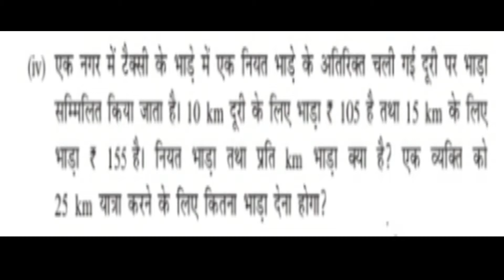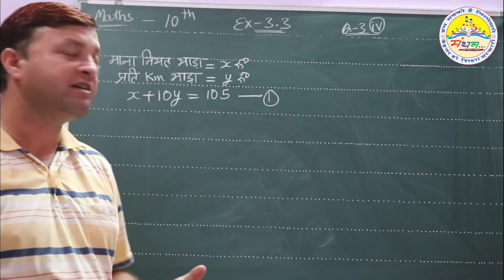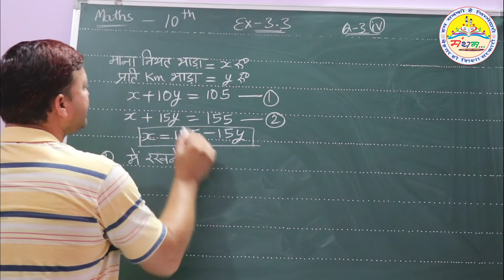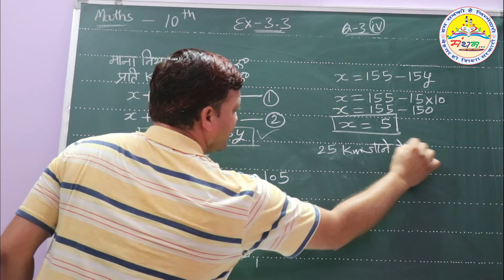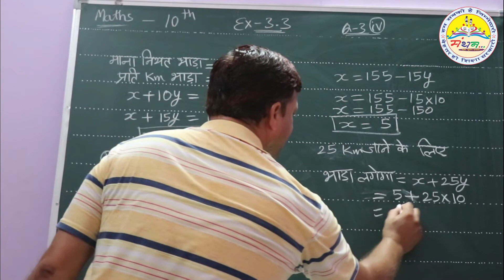CLASS-10, EXE.-3.3, QUESTION-3(iv)